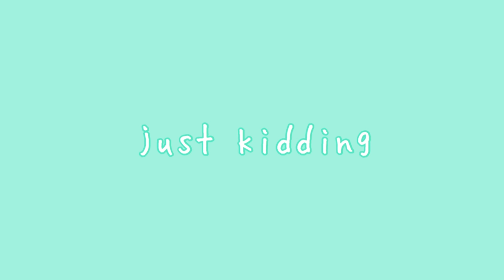I GAVE MYSELF DREADLOCS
Sup dudes and dudettes,

Jennelle and Alfredo

P.S. stay home, stay positive, wash your hands. Love you ♡

P.P.S. FOLLOW ALFREDO ON INSTAGRAM!!!